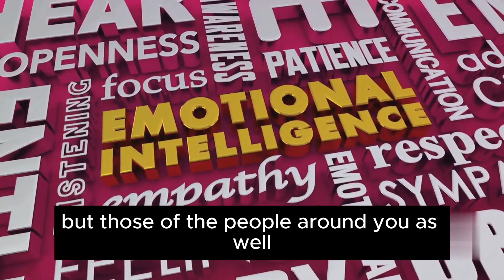21 indispensable qualities of a leader John Maxw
What are the main qualities of a leader? They are self-confidence, communication skills, openness, self-control, determination, initiative, creativity, purposefulness, perseverance, optimism. Self-confidence. Self-confidence is an attitude about one's skills and abilities. It means that a person accepts himself, trusts himself and is in control of his life. He knows his strengths and weaknesses well and has a positive attitude toward himself.